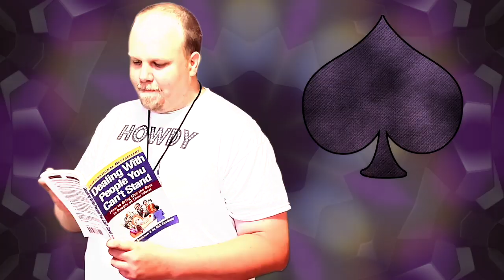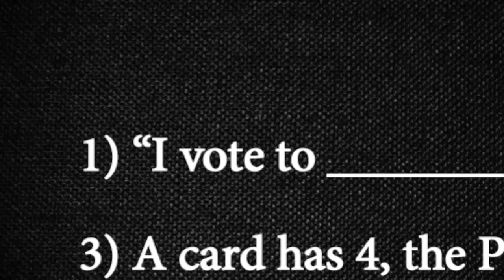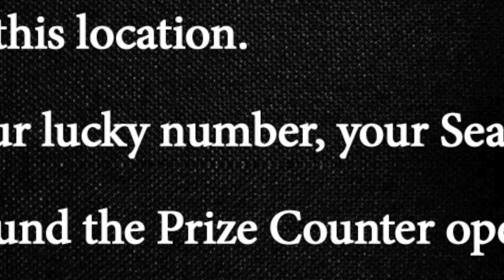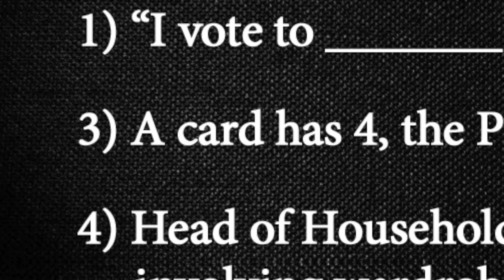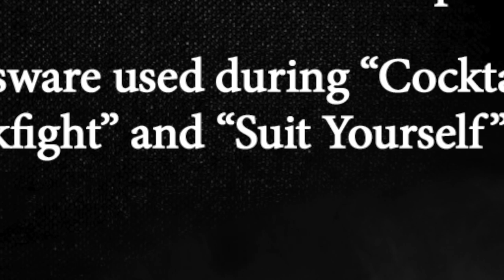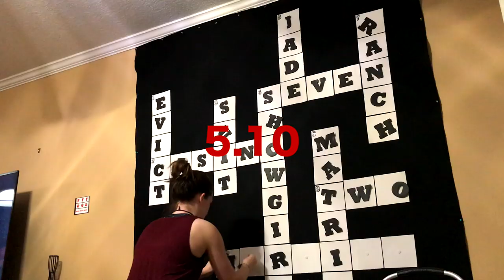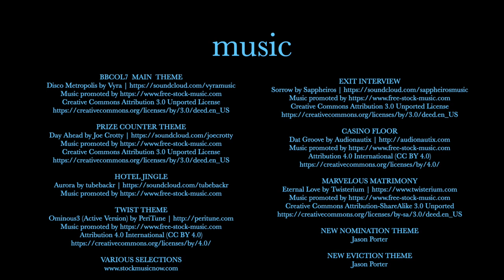BBCOL7 - Episode 9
Episode 9 - "The Satchel and the Bracelet"

It's a race to the finish as the remaining five houseguests compete for a spot in the finale, but will an unfortunate shortage of ranch dressing derail their plans? The Prize Counter holds its final sale, allowing the players to spend the points they've been collecting all season. It's the penultimate episode before what's sure to be an unforgettable finale!

Join us after the show for AfterCol, a live podcast hosted by BBCOL7 houseguest Nathan with the evicted houseguests from this episode!

For updates on casting and future seasons, join our Facebook Page!